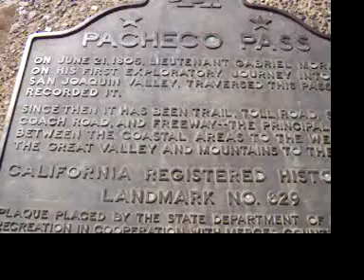San Luis Reservoir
The water level is low on the San Luis Reservoir, but no where near the record low of 1982.  There were two boaters out on the water this day, and I also saw a fisherman on the shore.  The level of the water we were told by the kind gentleman inside the Romero Visitor's Center is at about 160 feet, well above what it was earlier this year.  It was a beautiful day, winds were calm and the temperature was in the high 80's.